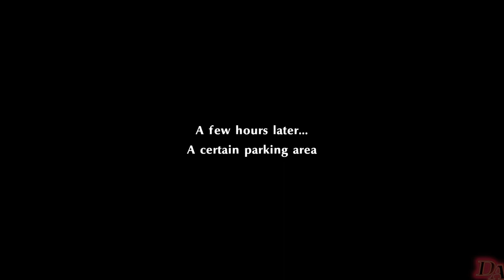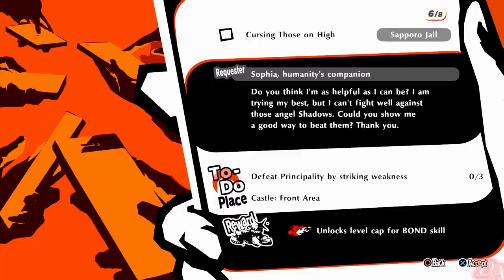Persona 5 Strikers | Screen Time in Sapporo [Part 5]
100% Raw and Uncut Live commentary playthrough of Persona 5 Scramble.

Normally don't do Live Commentaries but since it's demanded I'm obliged to deliver. If you want to see the No commentary version the playlist is below:

Time Stamps:
Coming...

Phantom Thief Garb Dism [Version Fool] made by: Eexad00